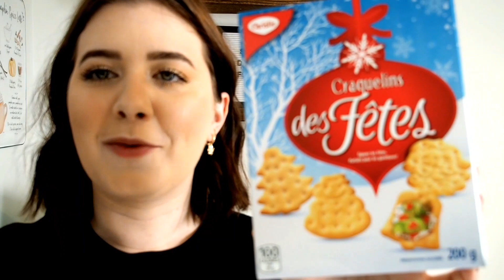JE DECORE MON SAPIN DE NOEL | VLOGMAS 2020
Bienvenue à la première journée du Vlogmas! Je suis super contente de vous retrouver aujourd'hui pour décorer mon sapin et le salon pour Noël.

On se revoit samedi à 9 h pour une deuxième journée du Vlogmas!

Merci d'avoir écouté ma vidéo et à bientôt! :)